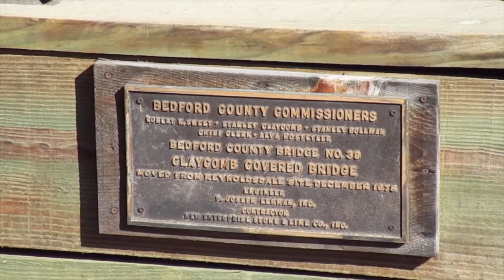Claycomb Covered Bridge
The Claycomb Covered Bridge was moved in 1975 from its original location in Reynoldsdale, East St. Clair Township, to its present location crossing the Raystown Branch of the Juniata River in Bedford Township, Pennsylvania.  It is a Burr Truss bridge built in 1880.

All images and video were taken April 27, 2021 by JF for "Pennsylvania Covered Bridges."